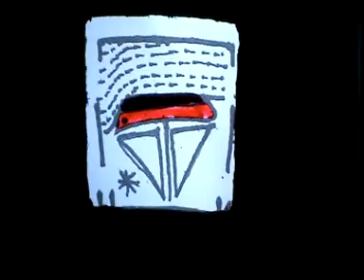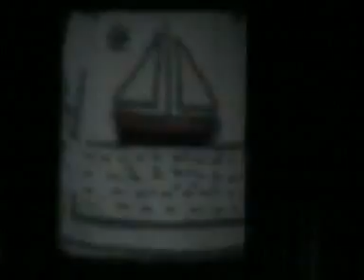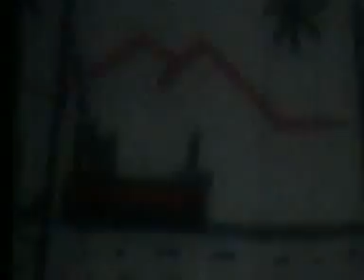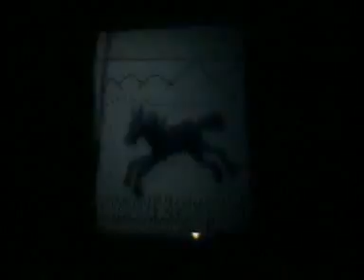MAQUINA DE CINE ARTESANAL.MPG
Linterna magica en movimiento, maquina sencilla artesanal, para crear y reproducir cortas animaciones,
basada en la persistencia de las imagenes en la retina y aplicando el ingenioso mecanismo de la cruz de malta que fue usado en los antiguos cinematografos y permite el paso intermitente de los fotogramas